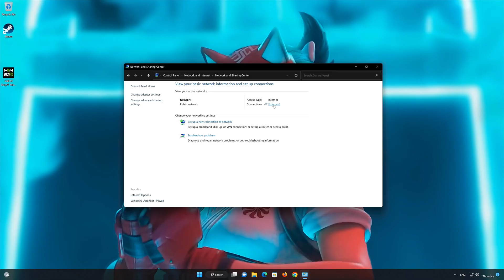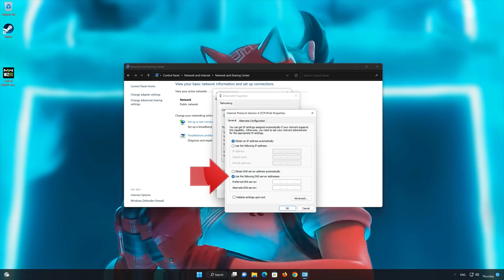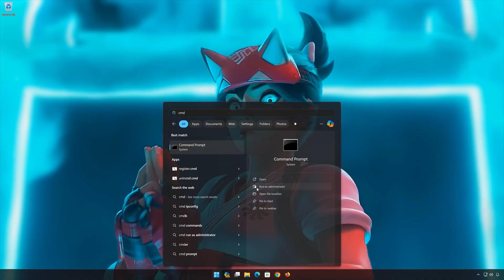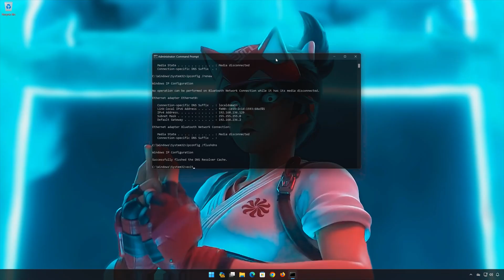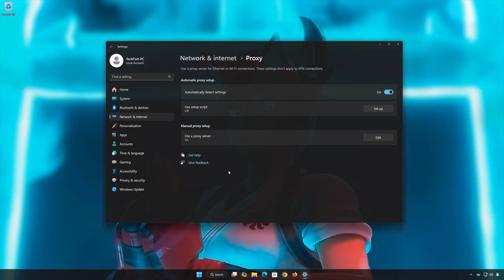Overwatch 2 Error Lost Connection To Game Server/Disconnected From Game Server On PC FIX🎮✅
Getting the “Lost Connection to Game Server” or “Disconnected from Game Server” error in Overwatch 2 on PC? Don’t worry—you’re not alone. This issue can be caused by internet instability, server-side problems, or misconfigured settings.

In this video, I’ll guide you through step-by-step methods to fix connection issues in Overwatch 2 so you can get back into the action without random disconnects!

CHAPTERS
00:00 Intro
00:23 Solution 1
01:27 Solution 2
02:23 Solution 3
03:48 Solution 4
04:11 Outro